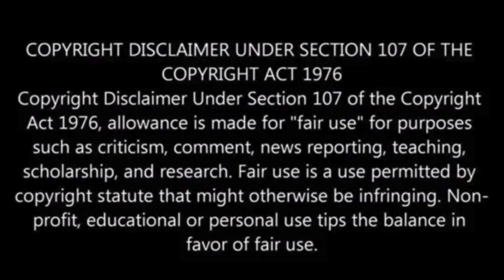Talking to 2 Jehovah's Witnesses Who are Shocked When They See the Trinity is in the Bible!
2 Jehovah's Witnesses get shocked when I was talking with them at their JW cart on the Trinity.  They said the Trinity is not in the Bible! See how to respond to Jehovah's Witnesses objections when they say Jesus is not God and the Trinity is not in the Bible because Jesus said the Father is greater than I in John 14:28. Talking to Jehovah’s Witnesses at their cart on the Trinity, and showing how to effectively witness to Jehovah's Witnesses on the Trinity by using John 10:30, John 14:9, John 14:12, John 14:28, John 17:5, Philippians 2:5-11, Matthew 28:19-20, and more.  Learn how to respond to Jehovah's Witnesses when they say when Jesus said the Father is greater than I in John 14:28 that means Jesus can't be God and the Trinity is not in the Bible.  A good question to ask on showing the Holy Spirit is a person, third person of the Trinity, is Acts 13:2-4.  Hope this discussion with Jehovah's Witnesses at their street cart encourages and equips you on how to effectively witness to Jehovah's Witnesses by learning how to listen, have a conversation, and ask good questions.

Videos on How to Talk to Jehovah's Witnesses and How to Respond to Jehovah's Witnesses:

Talk to 2 Jehovah's Witnesses Elders at Their Street Cart on How to Be Saved John 17:3

Talking to Jehovah's Witnesses at Their Street Cart at the Beach on Faith vs Works James 2:24

(1) Intense Debate Kelly Powers vs Jehovah’s Witness (Edgar): Does Colossians 1:15-17 teach Jesus is Creator God or first to be created (firstborn/ prototokos)

(2) HEATED Debate Kelly Powers & George: Christian vs Jehovah’s Witness on is Jesus Creator God or First to be Created (Firstborn/ Prototokos) Colossians 1:15-17

(3) Kelly Powers vs Jehovah’s Witness (Ben) Debate: JW Gets Refuted on Hebrews 1:10-12 that Jesus is God!

(4) Great Debate Kelly Powers & Eric EEW: Christian vs Jehovah’s Witness on Jesus is God or Jesus is not God (firstborn vs first to be created) in Colossians 1:15-17

(5) Amazing Debate Kelly Powers & Eric EEW (second debate): Christian vs Jehovah’s Witness Debate on Is Jesus the Angel of the LORD (the LORD) & Can Non JW's Be Saved Outside the Watchtower Organization

(6) Incredible Debate Kelly Powers & Eric Blue: Christian vs Jehovah’s Witness on is Jesus God is first to be created (firstborn) in Colossians 1:15-17

(7) Incredible Debate Kelly Powers & Eric Blue: Christian & Jehovah’s Witness (Eric Blue) Debate Is Salvation Only in the Watchtower Bible and Tracy Society Organization

(8) Incredible Debate Kelly Powers & Eric Blue: Christian & Jehovah’s Witness (Eric Blue) Debate Has the Watchtower Organization Predicted False Prophecies

(9) Incredible Debate Kelly Powers & Eric Blue: Christian vs Jehovah's Witness (Eric Blue) Debate Who Goes to Heaven: Only 144,000, Great Crowd or Christians?

(10) Incredible Debate Kelly Powers & Eric Blue: Is the Trinity Biblical? Who is the Father? Who is Jesus? Who is the Holy Spirit?

Various Videos Below Refuting Jehovah's Witnesses Teachings

Jehovah's Witness Elder Cannot Answer How We Can Get Eternal Life in Less Than 3 Minutes

New World Translation Altered Bible GETS EXPOSED: 4 Jehovah's Witnesses Debunked and Refuted on Colossians 1:15-17 by the Watchtower Bible and Tract Society!

Refuting the False Teaching from Jehovah's Witnesses that Firstborn in Greek Means that Jesus is the First to be Created in Colossians 1:15-17

How to Effectively Witness to Jehovah’s Witnesses When They Come Knocking On Your Door WNFJ Conference

4 Scriptures in New World Translation Prove Jesus is Jehovah God: How to Witness Jehovah’s Witness

Kelly Powers